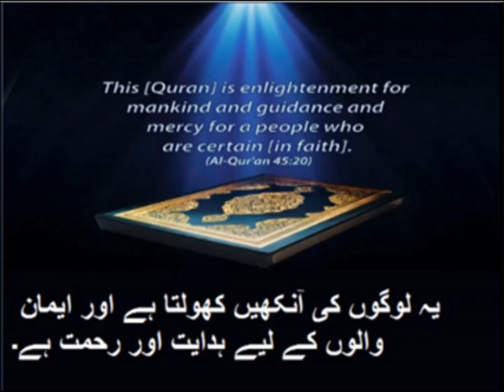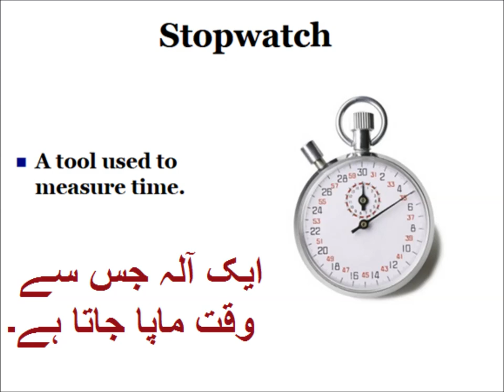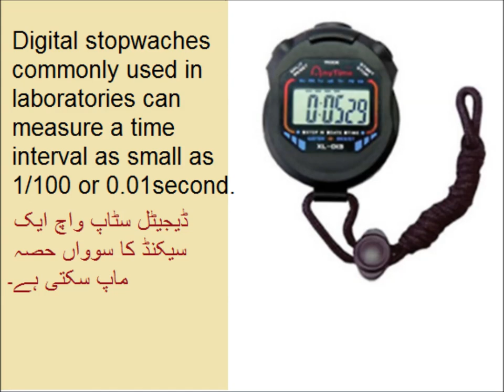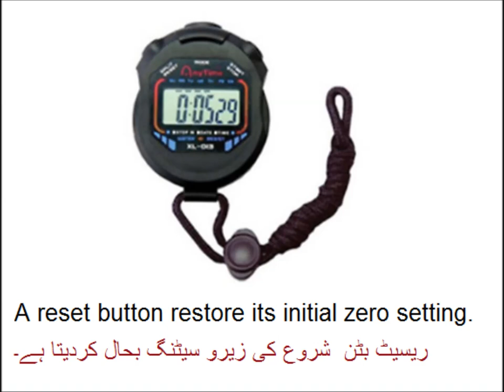Physics 9 in Urdu/Stopwatch usage/unit 1.10